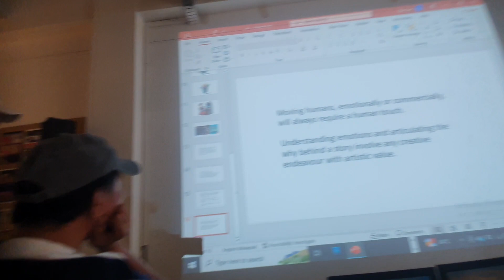Speaker 2 (3) Allen Tan